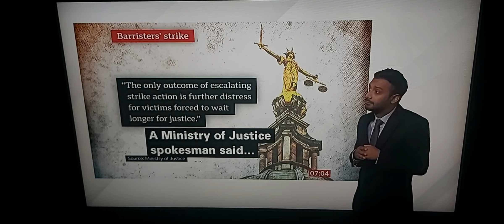Barristers will stage on all-out strike over pay in EnglandWales if members have voted for permanent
BBC Breakfast News at 7.00am with BSL interpreter on BBC News Channel on Monday 22nd August 2022.

BBC Breakfast News Presenters Jon Kay and Tina Daheley.

BBC News Correspondent Duncan Kennedy reports.

Kirsty Brimelow, QC, Vice-Chair of The Criminal Bar Association.

Ministry of Justice on Statement.